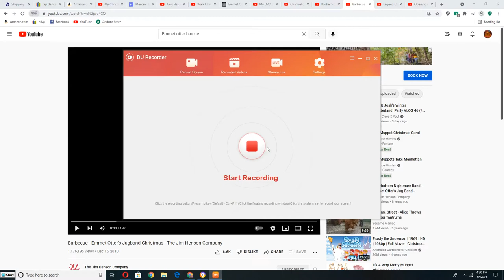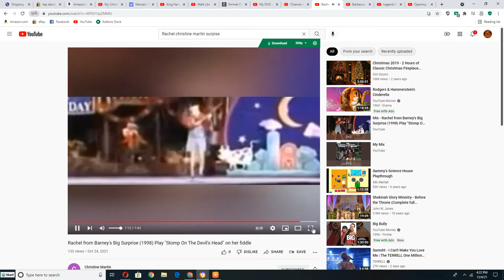Rachel from Barney's Big Surprise (1998) Playing to Barbecue on Her Fiddle for Everyone